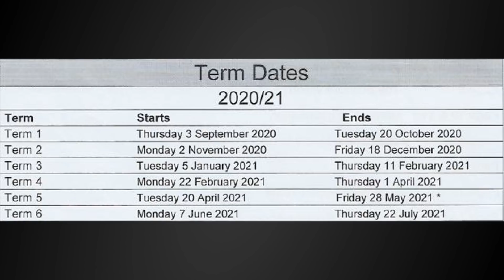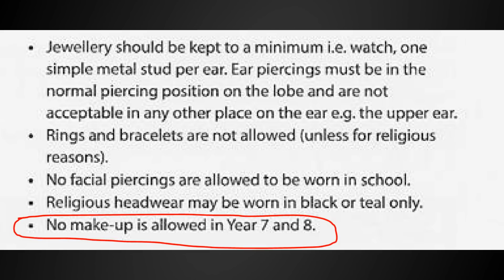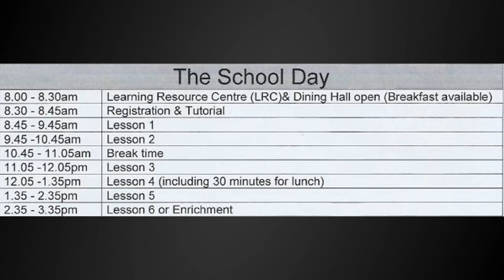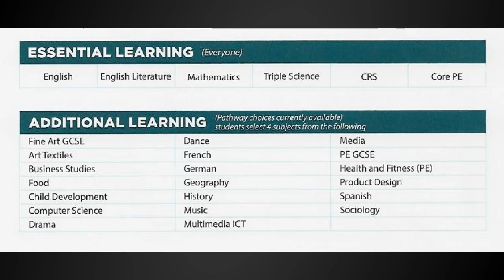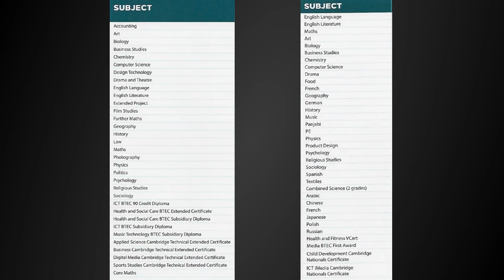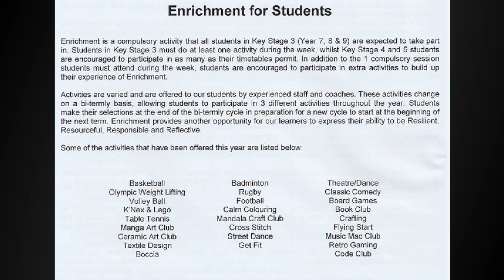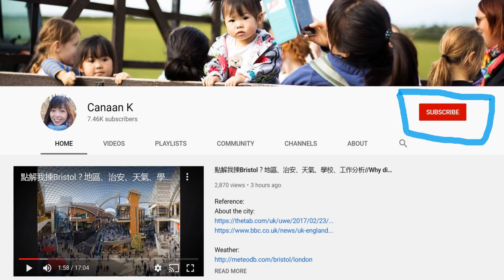英國教育點解咁出名？申請學校、入學準備、課程、科目、功課考試、課外活動之分享// UK Education System: Admission, Curriculum & Enrichment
明白有好多香港人為了下一代考慮移民英國， 所以今次video我訪問了作為中學老師的朋友， 也收集了一些中學的入學資訊， 與大家分享英國的中學生在學校的生活。

Reference
Admission (through the government):